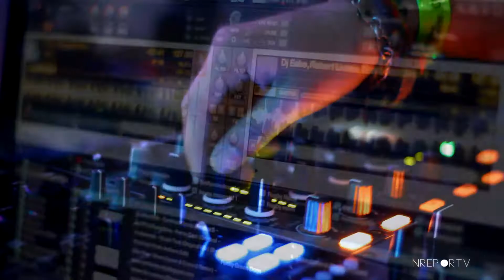Mastiksoul at Insonia by Different Sounds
NREPORTV

Produção: N|Sousa
Imagem: Rui Sousa
Edição de Vídeo: Nuno Sousa